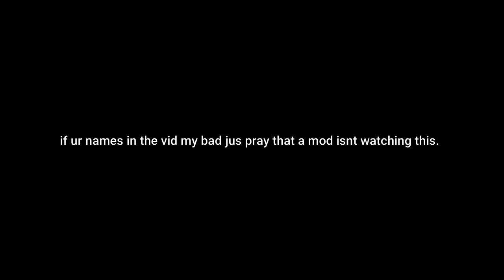Roblox Da Hood - When u join a training but Dangerous is in it... 👾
Yooo i dont snitch on anyone i just make da hood video like a normal citizen.

Pfp Makers Dizzy : rockerrr#9999